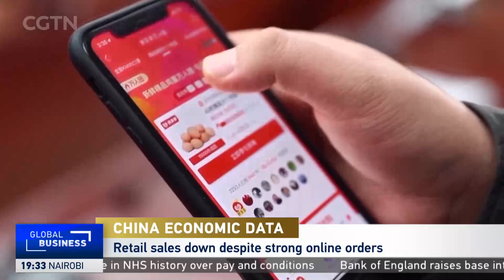China Economic Activity Slumps:"2022 has been a year of resilience"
CGTN Europe spoke to Daniel Zipser, the Senior Partner at McKinsey & Company.